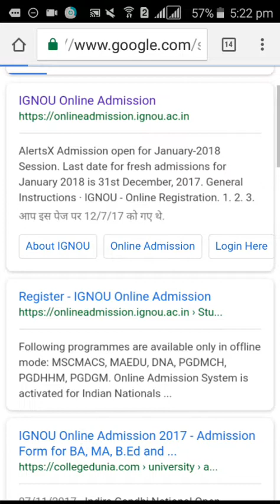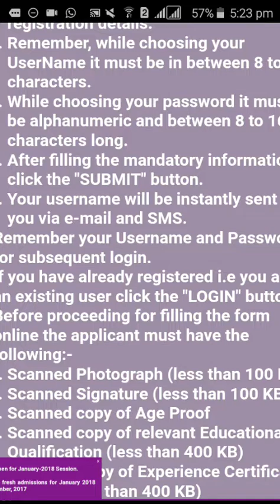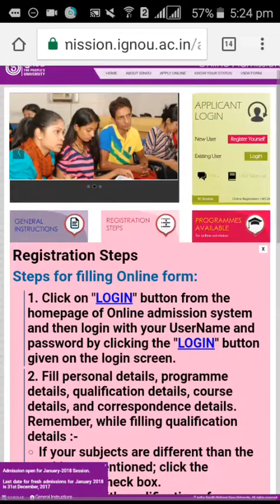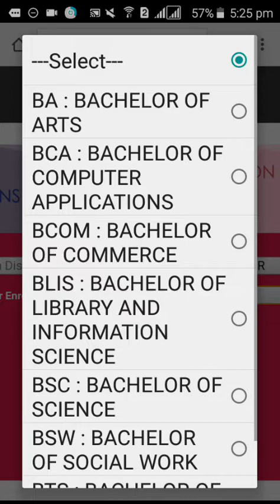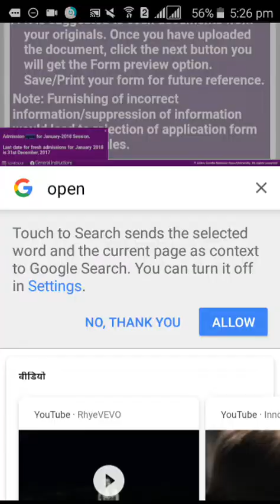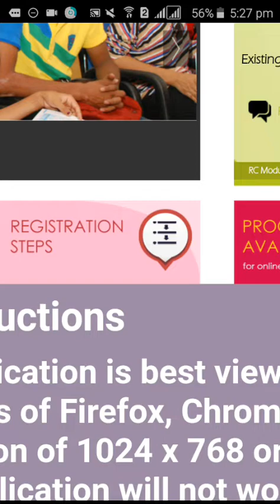IGNOU admission/fees/last date 2018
IGNOU online admission 2018 fees and lat date